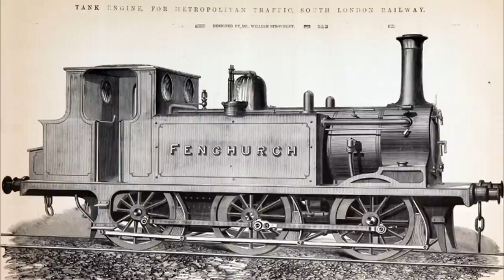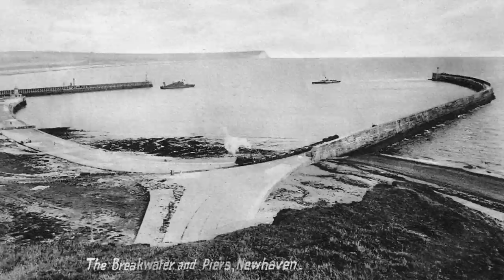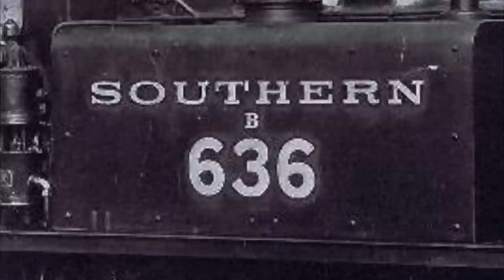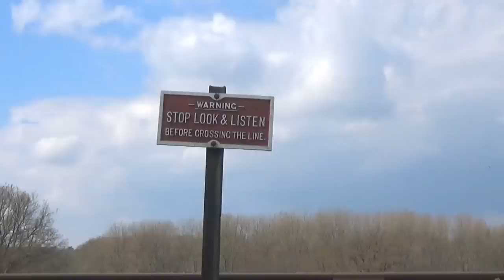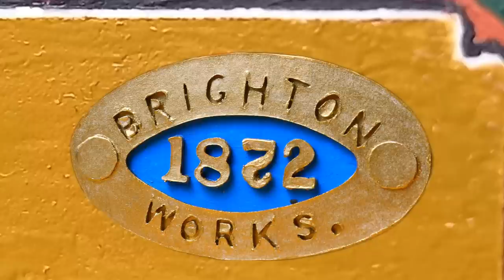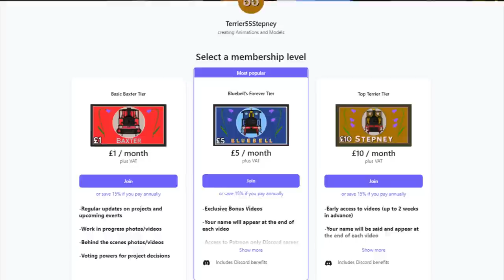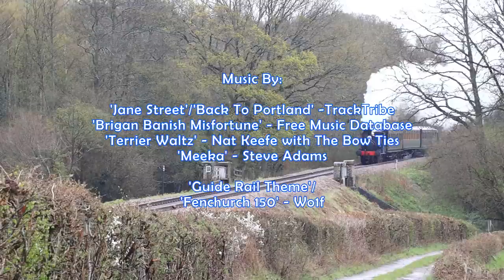The loco that Dr Beeching helped to save (Complete History of Fenchurch)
Patrons get access to our Discord server and see all videos early
The Complete History of Terrier 72 Fenchurch, the oldest engine on British Railways. How did the oldest, strongest and last LBSCR Terrier in service survive when it was only expected to last 30 years? After releasing Stepney's history video, I'd wanted to talk about Bluebell Railway's other Terrier. Better late than never, here it is. Fenchurch had a close shave when it was saved from scrap, so is lucky to still be steaming at 150 today.

0:00 - The oldest and the last
1:20 - A Cracking start to life
3:10 - Dog sold to new owners
4:20 - Life on the Docks
6:00 - Local Celebrity
7:15 - Nearly scrapped
9:15 - Oh, Dr Beeching?
10:05 - It's my party, I'll miss it if I want to
11:25 - Cosmetics that make you look older
12:50 - Birthday Basher
14:25 - Small and Mighty